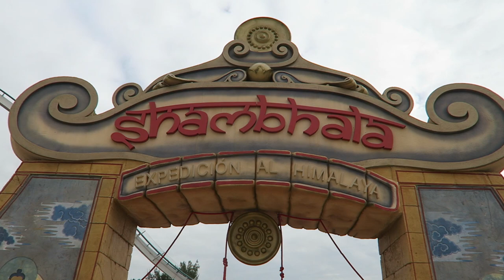Shambhala Off-Ride Footage, PortAventura B&M Hyper Coaster | Non-Copyright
Shambhala: Expedicion al Himalaya is a Bolliger & Mabillard hyper coaster at PortAventura.  This ride opened as the tallest and fastest coaster in Europe.  The coaster features a series of large drops and floater airtime galore.